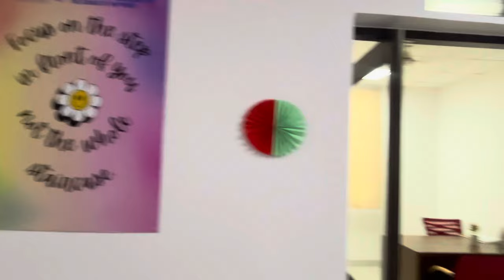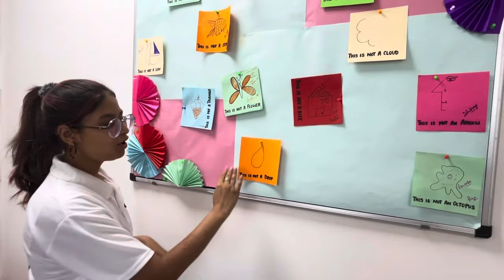THE UNVEILING OF THE MUCH REQUIRED HAPPINESS CENTRE IN SGT UNIVERSITY ❤️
The Centre  is committed to creating a supportive and engaging environment where happiness and well-being are nurtured. It facilitates a journey towards a happier and healthier community at SGT University.